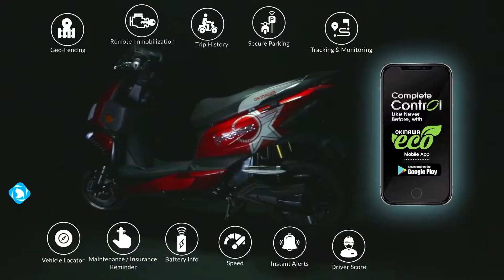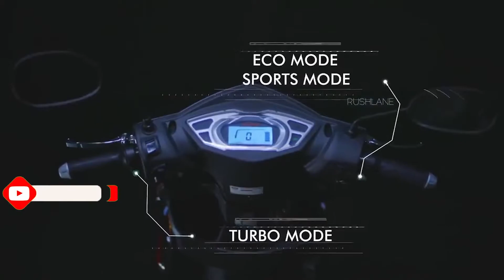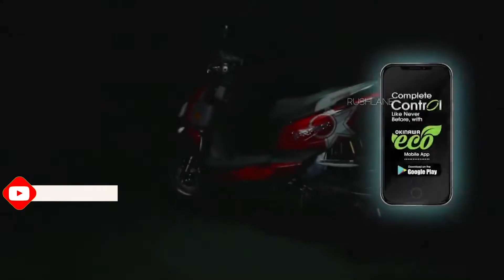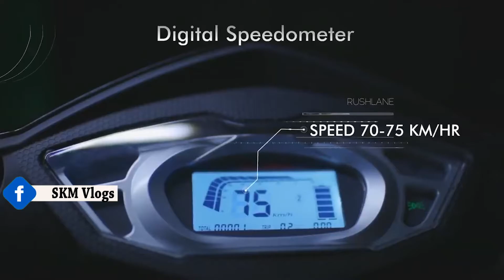BEST Electric Scooter In INDIA With SUBSIDY || 140Km Range ||Okinawa iPraise+ Hindi Review SKM Vlogs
If you are thinking of getting a good battery scooter at a low price, then your search ends here. You can get a great battery scooter with a range of around 139 kms by paying just Rs 10,599 down payment Now you must be thinking that which electric scooter is this and what is its full price? So let me tell that here we are talking about okinawa iPraise+. This stylish-looking battery scooter is quite powerful and it is currently seeing a lot of demand in India.

Related Tags -
5 best electric scooter under 70k,